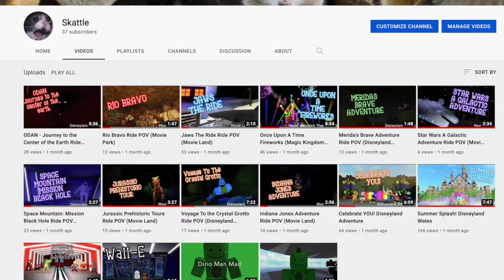Movie Park: Escape From Gotham City RIDE POV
Very Good Quality Yes yes,

its not

Show them some support!